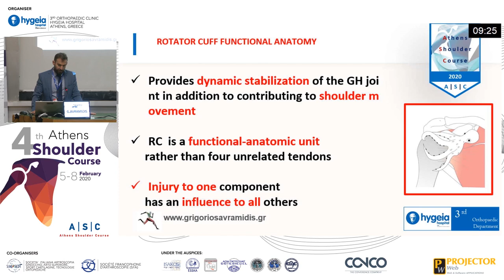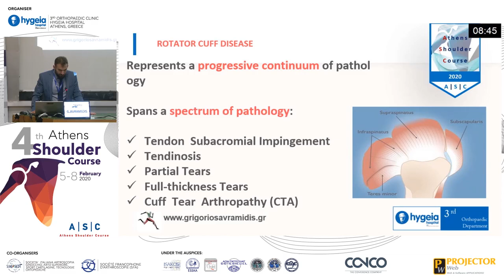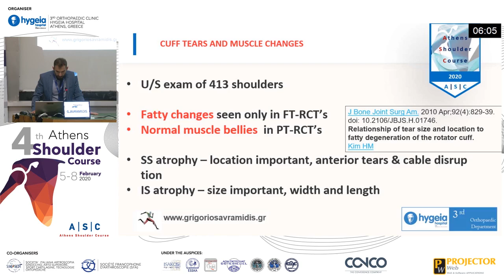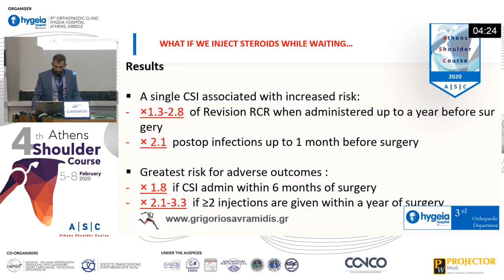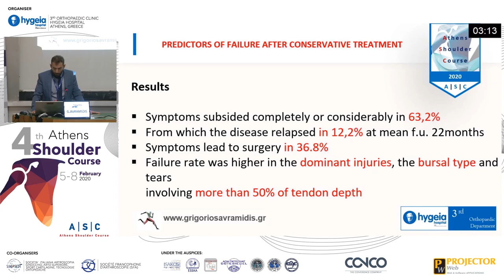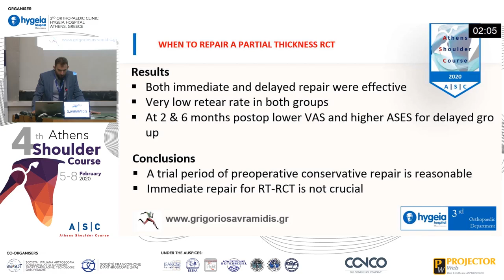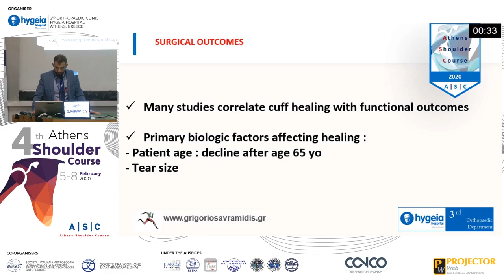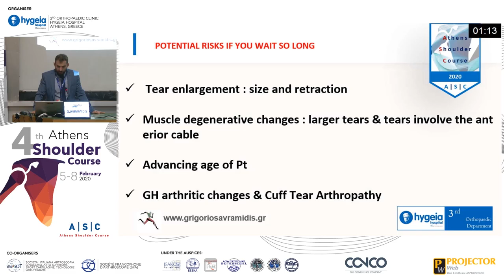Oral Presentation in 4th Athens Special Physio Shoulder Course. Ομιλία στο 4ο Διεθνές Συνέδριο Ώμου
Ομιλία στο Ειδικό Σεμινάριο Φυσικοθεραπευτών στα πλαίσια του 4ου Διεθνούς Συνεδρίου Ώμου στην Αθήνα.
"Ρήξη τενοντίου πετάλου του ώμου. Πότε να περιμένουμε και πότε να το αντιμετωπίσουμε με Αρθροσκόπηση".
Αβραμίδης Π. Γρηγόριος.
Ορθοπαιδικος Χειρουργός Χαλκίδα & Μαρούσι
Αρθροσκόπηση Ώμου, Αρθροσκόπηση Γόνατος, Αρθροσκόπηση Αγκώνα, Αρθροσκόπηση Ποδοκνημικής (αστραγάλου), Αρθροσκόπηση Καρπού.
Ορθοπαιδικός Χειρουργός Ιδ Θεραπευτηρίων Υγεία και Μητέρα.
Επιμελητής Γ' Ορθοπαιδικής Κλινικής Ιδιωτικού Θεραπευτηρίου Υγεία